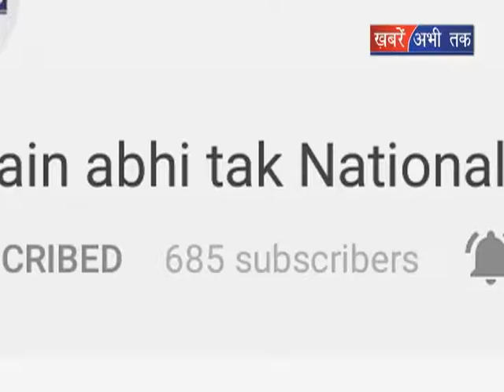|| Khabrain Abhi Tak Live